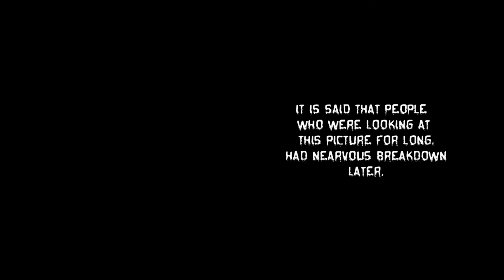Top 5 Dangerous photos | Scary Movie | Horror Videos | Dark Moon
Top 5 Scary Old photos of all time - Dark Moon
Don’t forget to check out our YouTube channel/website/blog and Facebook page on the following links: